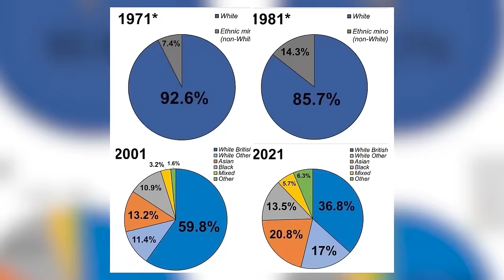Българите намаляват, очакват ни много лоши неща! - Радан Кънев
🎙Радан Кънев е български евродепутат от 🇪🇺Европейската народна партия (ЕНП). Председател на ДСБ до 2017-та. Oбсъдихме в детайли патриотизма като антитеза на русофилството, шовинизма, крайнолявото и крайнодясното в България и Европа. Поговорихме за българска история, икономика, мигранти. А аз като десен гласоподавател зададох някои въпроси, които всички се питаме.

 Стремежът ми към качество коства много. Удари рамо. Подкрепи канала:
🟡 Стани "ЦАР ЛЪВ" и ще ти благодаря лично във всеки цял епизод: